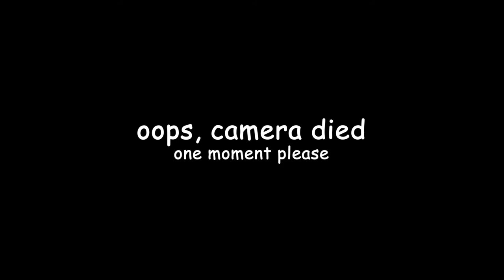"Are We Doing This RIght?": Bugs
This is the "bug" episode of "Are We Doing This Right?", originally aired 2-22-19. Listen every Friday at 2 on WEGL 91.1 Auburn or on weglfm.com .